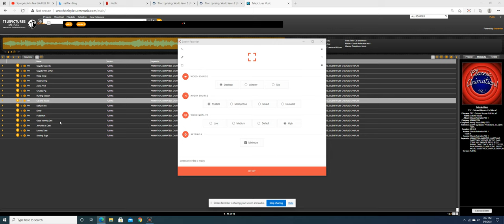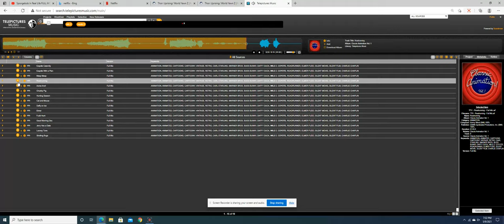Telepictures Music: Road Runner Tracks!